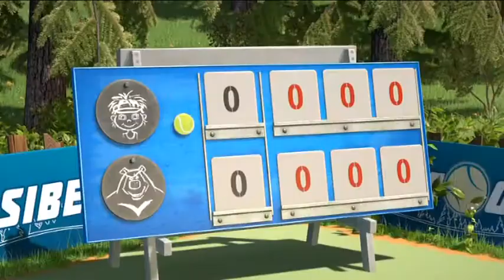З днем народження, Ярина!